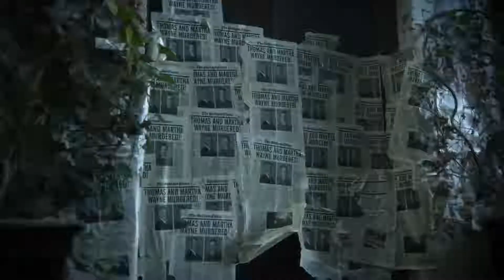Gotham Season 5 Trailer